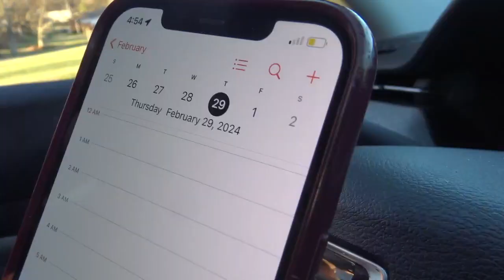I Forgot to Leap!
Released on Feb 29, 2024

Beth doesn't realize it's February 29th while she gets ready for a girls night that was planned for March 1st.